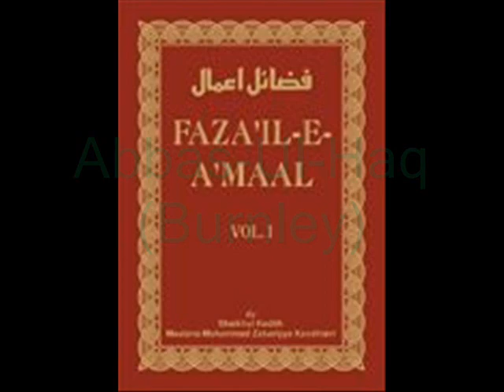Moulana Ahmed Suleman kattani Nikah Choice of Partners 03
Salam to every single muslim brother and sister